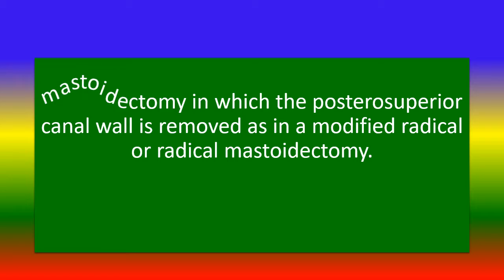what is canal wall down mastoidectomy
short video